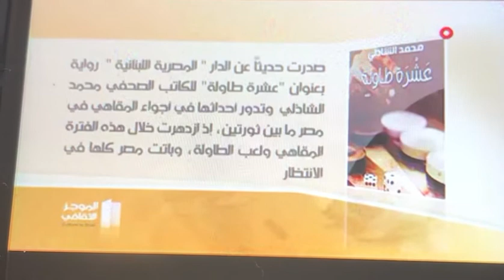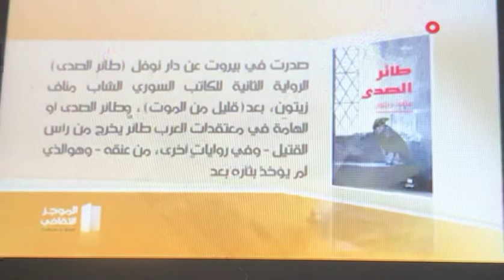الموجز الثقافي قناة الشرقية Al Shraqiya TV